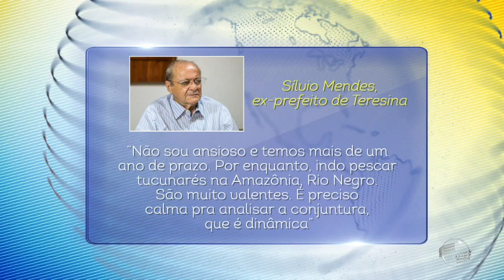Líder de Dr. Pessoa diz que aporte para FMS será tirado de todas as pastas